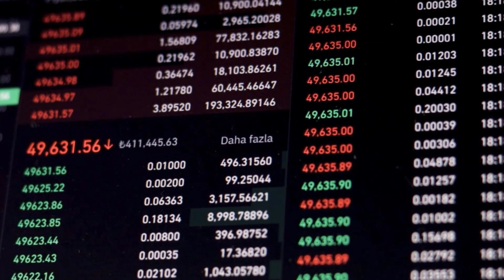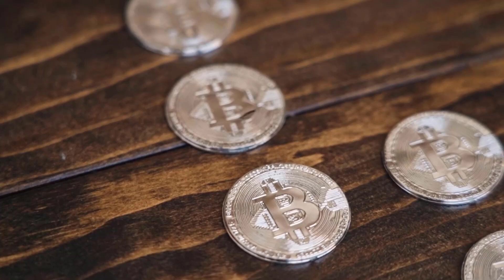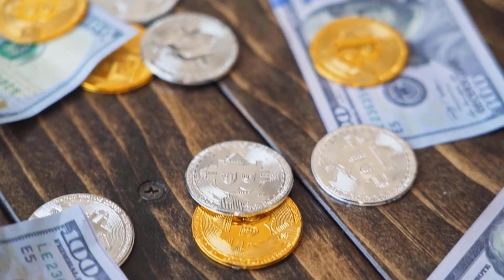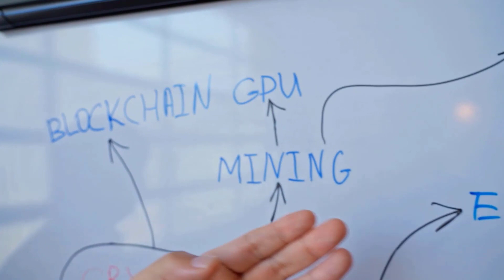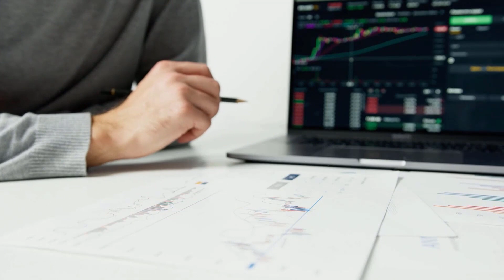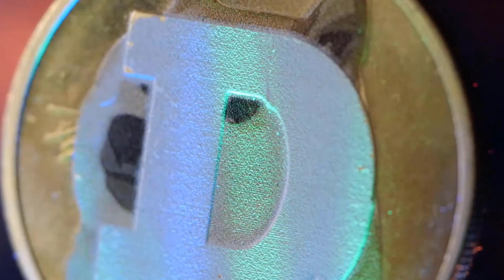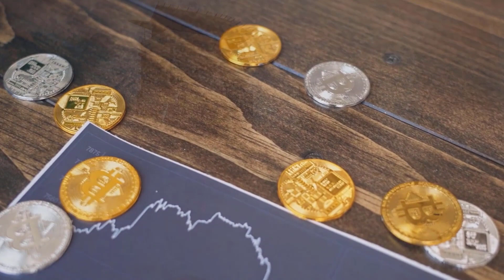A 5000% FOR XYO?? IS IT TRUE?? - XYO PRICE PREDICTION & UPDATES